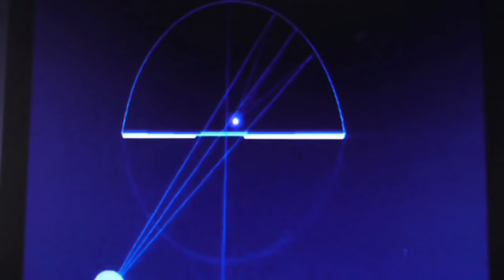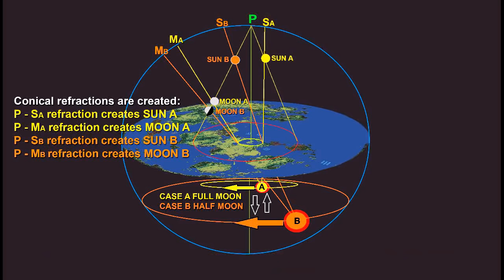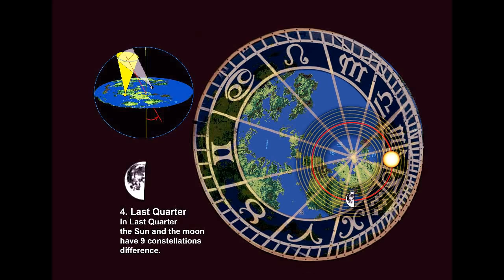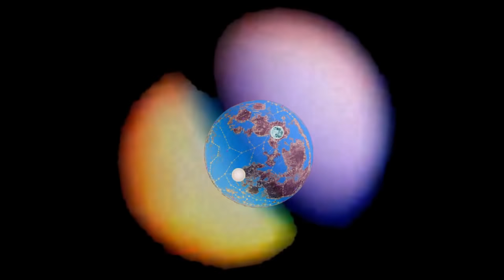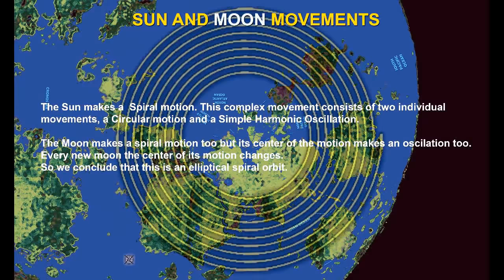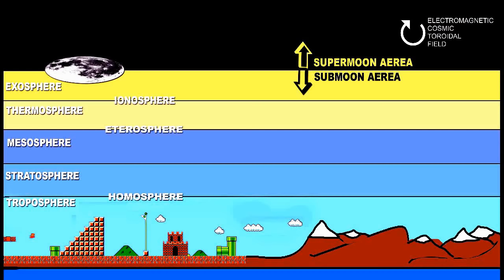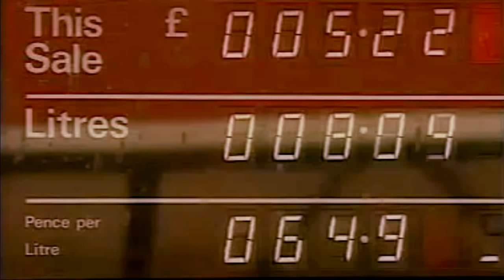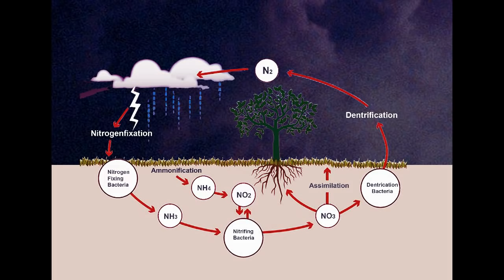VoC Documentary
c 2022
Vibes of Cosmos

14 Topics - Episodes, in a Full Documentary video with narration.

Topics - Timer :
00:00 / 1. Moon, the Map of the Earth
12:14 / 2. Sun, Daylight, Moonlight
24:30 / 3. The Black Sun
31:58 / 4. Constellation Circle and Moon's Phases
43:16 / 5. Oceanografia, Craters, Stars
54:27 / 6. Planets and the 7 Ceilings
1:07:27 / 7. Moon's Rotation and the Axes of Phases
1:16:36 / 8. The Motion of the Sun and the Moon
1:26:56 / 9. Eclipses
1:36:12 / 10. Space, Elements and Atmospheric Ratings
1:44:09 / 11. Celestial Phenomena
2:04:36 / 12. Biogeochemical Cycles
2:13:45 / 13. Underground Water Cycle
2:21:59 /14. Climate Zones and Ground Epochs
2:29:30 / Outro